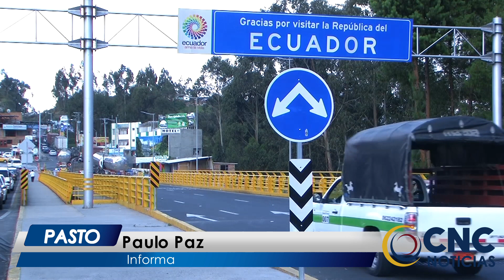CNCNoticiasPasto| Nariño tendrá dos pasos fronterizos con Ecuador